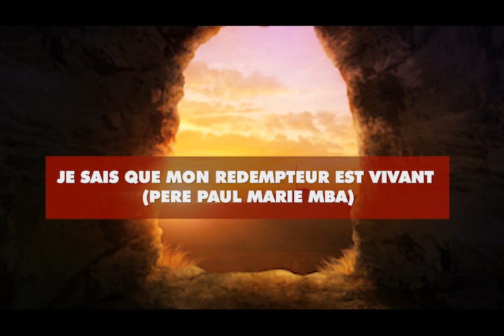Je Sais que Mon Redempteur est Vivant Paul Marie Mba